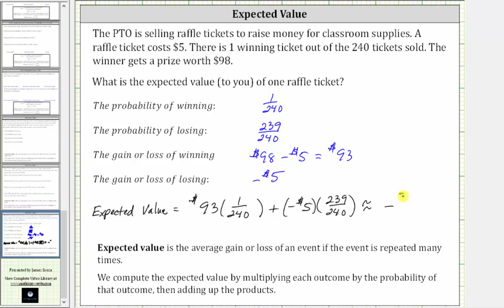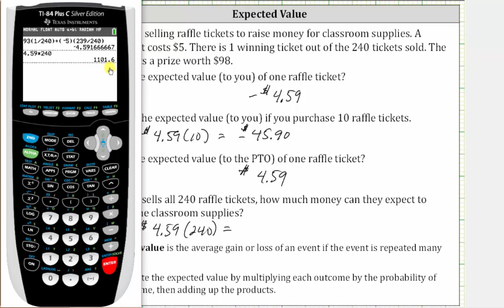Valor esperado: rifa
Este video explica cómo calcular el valor esperado de un evento.